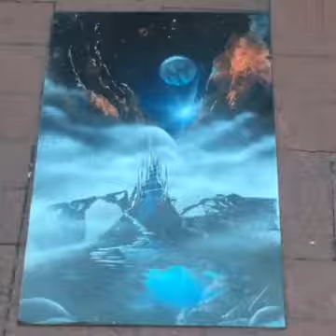Street magic show and amazing painting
Dallas-Texas August 2018